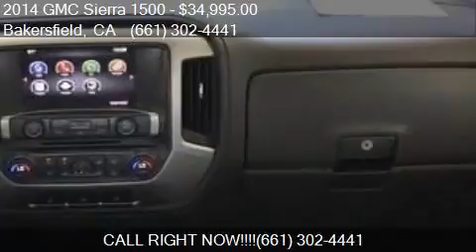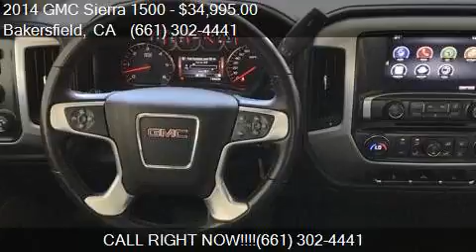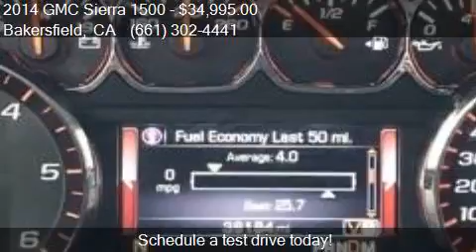2014 GMC Sierra 1500 SLE for sale in Bakersfield, CA 93313 a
This 2014 GMC Sierra 1500 SLE is for sale in Bakersfield, CA 93313 at Bakersfield Hyundai.

Engine: 5.3L V8
Transmission: Automatic 6-Speed
Color: Fire Red
Mileage: 38185
Contact Bakersfield Hyundai 5300 Wible Rd Bakersfield, CA 93313 to test drive this 2014 GMC Sierra 1500 SLE today.